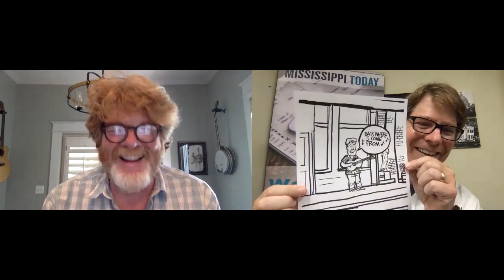Marshall's Mississippi: Mac McAnally Interview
June 2, 2020: Today, we’re doing to do something a little different. Recently, I sat down and visited with Mac McAnally to talk about his long successful career and his upcoming album "Once in a Lifetime." McAnally’s distinguished career includes being named the Country Music Association musician of the year a record ten times. He’s currently is a member of the Coral Reefer Band, a musician, singer and record producer. He has also penned numerous hit songs.

Originally from Belmont, Mac is a Mississippi treasure.